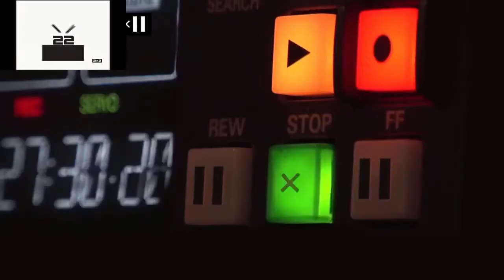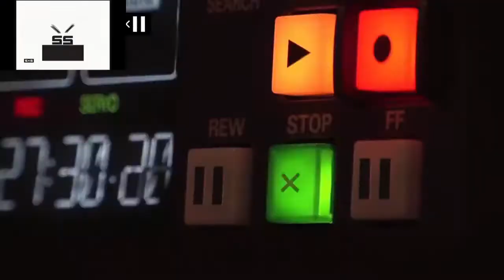TOCRSM785s 24th Custom Sparta Source by @AntishrekSparta Has A Sparta Hyper Mmadhouse SFP Remix